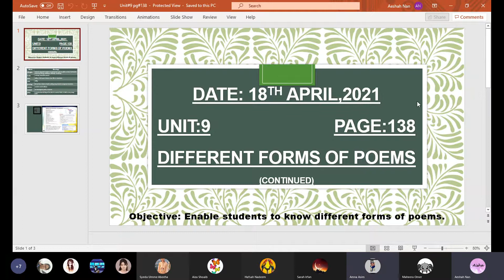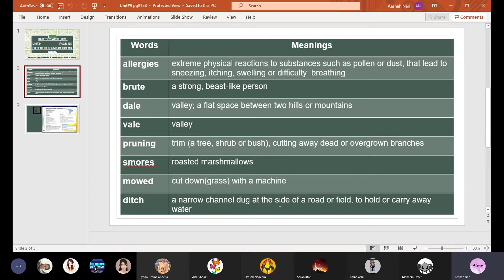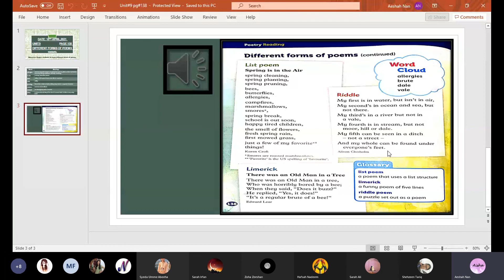20210418 Gr4 English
Gr4 English